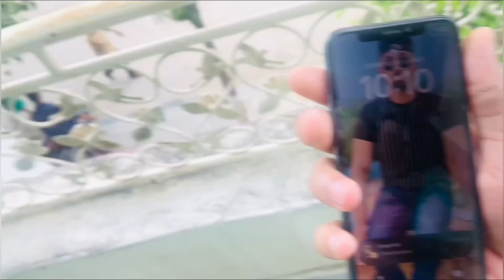How We Spend Our Eid Ul Azha In Mirpur Azad kashmir - Eid Day 1 - Qurbani❤️ - Vlogs By Tayyab